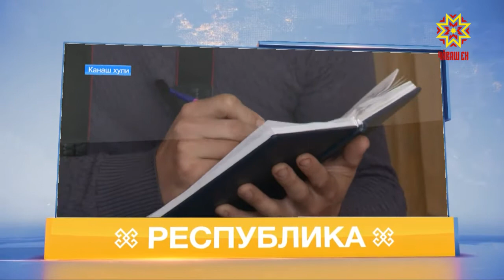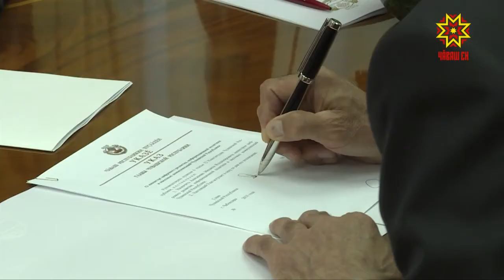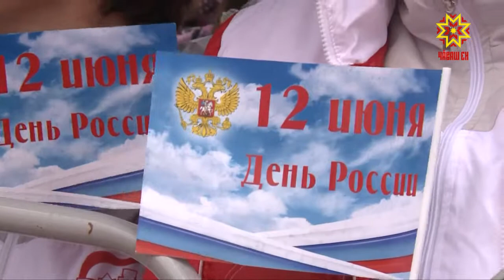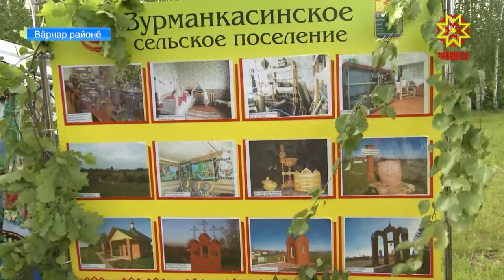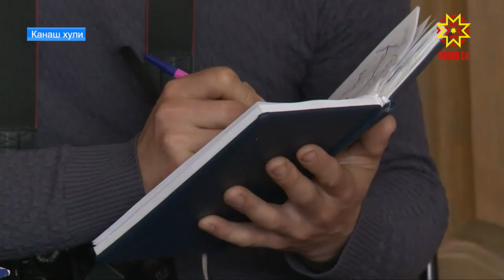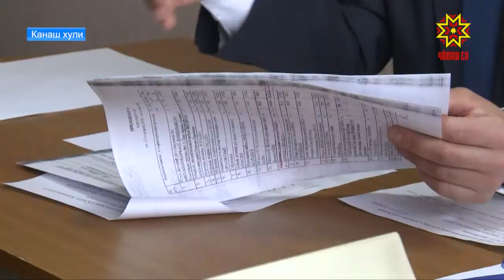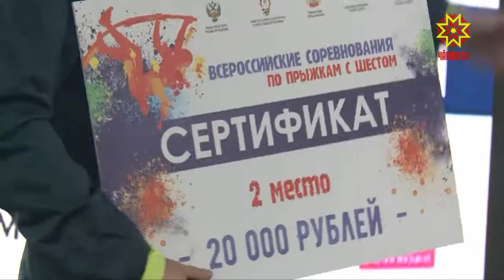Республика 13.06.2018 на чувашском языке. Вечерний выпуск